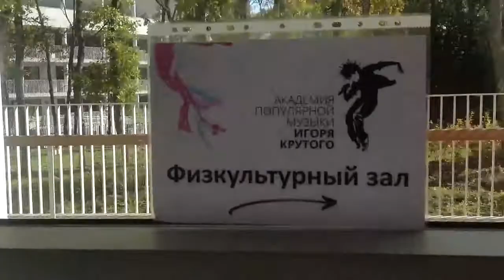Лагерь. Черноморский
Территория